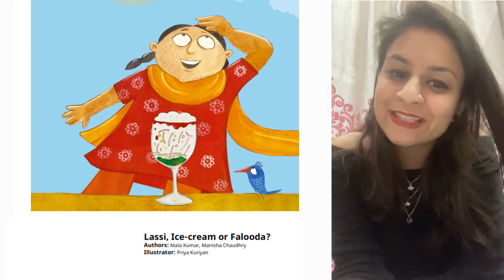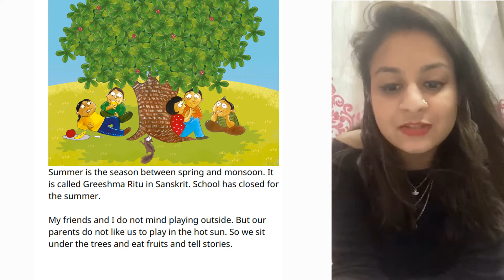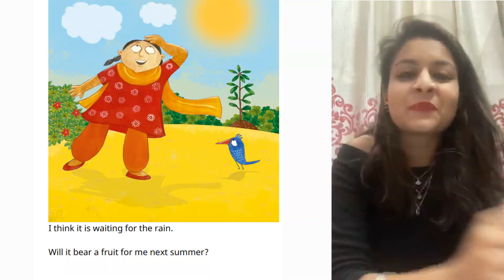A Story A Day | Lassi, Ice-cream or Falooda? | Dr. Paridhi Jain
It is summer ☀️ and that means trying lassi, ice-cream🍦 or falooda but which one is the best? Meenu is trying to find that while also spending time with her friends. Watch this story to find what Meenu does during her holidays.

'Lassi, Ice-cream or Falooda?' is written by Manisha Chaudhry and Mala Kumar, illustrated by Priya Kuriyan and published by Pratham Books. Our weekly reader, Dr. Paridhi Jain is a neuro physiotherapist and child development expert.